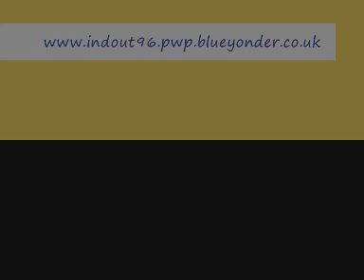We Got All Night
Line dance by Dee Musk
Demo by Graham Skinner